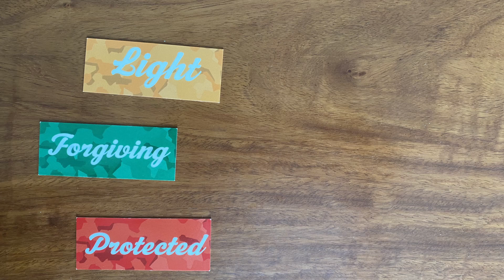June 10th - 16th ~ Positive Week Boost by Flow of Miracles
Boost your energy every Monday in 2024 with the Positive Week Boost. Psychic Healer Rianne Collignon will bring you positive energy and tips for the week ahead.

✨Book a free intake for a Personalized Reading or draw your own 100% Positivity Oracle Card for a boost✨